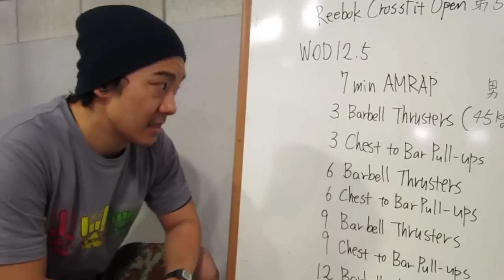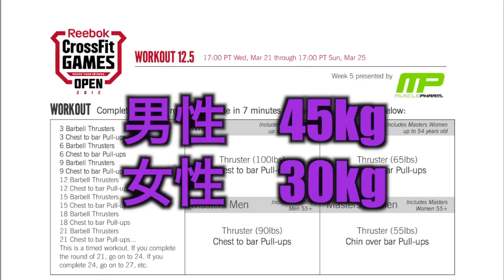2012年度 リーボッククロスフィットゲーム オープン予選 第５WOD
オープン予選 WOD12.5

７分間 AMRAP
３回　スラスター、３回チェストツゥバー
６回　スラスター、６回チェストツゥバー
９回　スラスター、９回チェストツゥバー
３の回数で時間が無くなるまで、増やして行く。

CREDITS:
Producer, Director & Editor: Tina Nakakuki